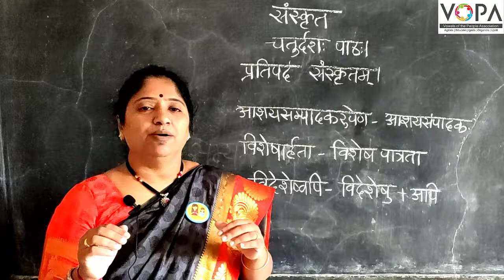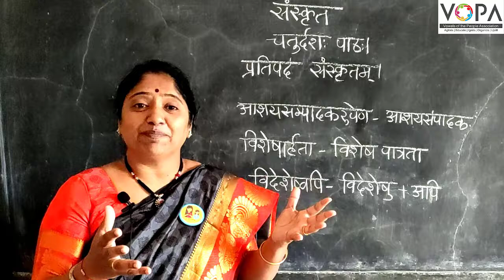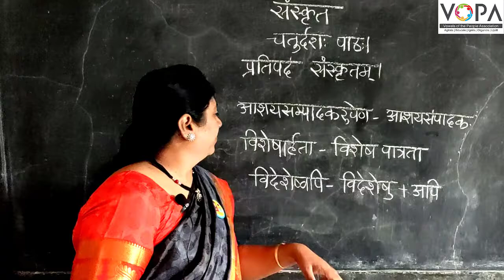10th | संस्कृत | पाठ १४ | प्रतिपदं संस्कृतम् | V4 | V-School